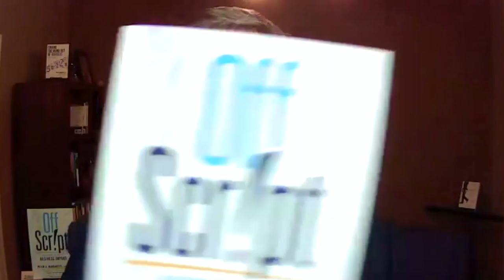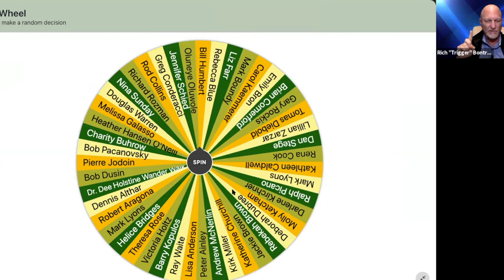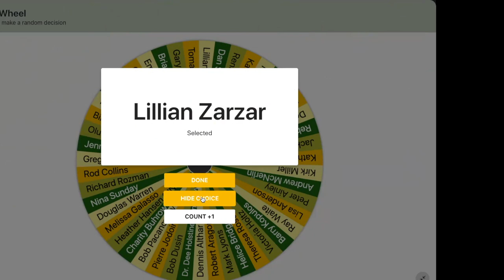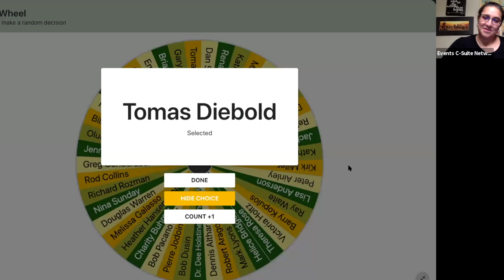Off Script Book Release Party Featuring Author Peter Margaritis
You can learn more about Rock The Stage Media and our various media services exclusively for authors. See how you can work with Talk Show and media producer Rich "Trigger" Bontrager.

Rich "Triggrer" Bontrager coaches on:
 - Personal Branding